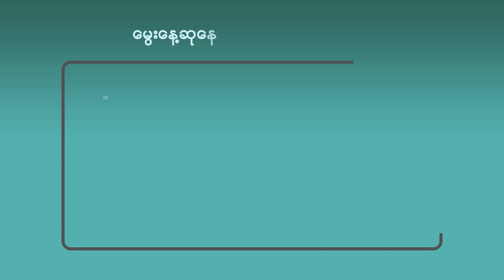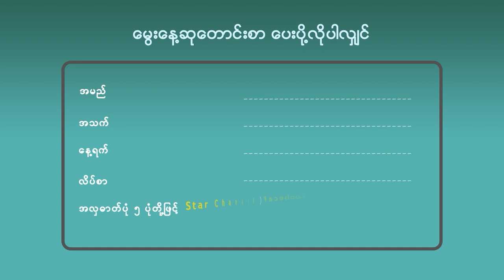၄၂ နှစ်ပြည့်သွားပြီဖြစ်တဲ့ Train to Busan နဲ့ Goblin မင်းသား ဂုန်ယူ (Gong Yoo)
ဒီနေ့ကတော့ တောင်ကိုရီးယားရဲ့ ထိပ်တန်း မင်းသားတစ်လက်ဖြစ်တဲ့ Train to Busan မင်းသားကြီး ဂုန်ယူ (Gong Yoo) ရဲ့ ၄၂ နှစ်ပြည့်မွေးနေ့ပဲဖြစ်ပါတယ်။ ဒီနေ့မှာကျရောက်တဲ့ မွေးနေ့ကစလို့ နောက်ထပ်နှစ်တွေ အကြာကြီး အောင်မြင်တဲ့ထိပ်တန်း မင်းသားတစ်ယောက် အဖြစ်ရပ်တည်နိုင်ပါစေလို့ ဆုမွန်ကောင်း တောင်းပေးလိုက်ပါတယ်။